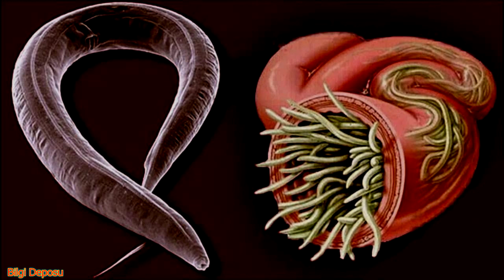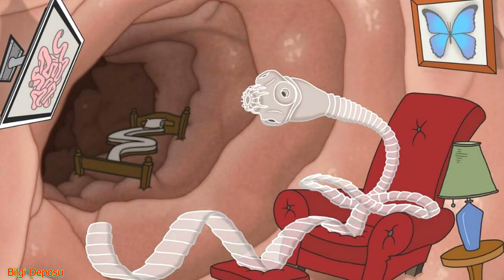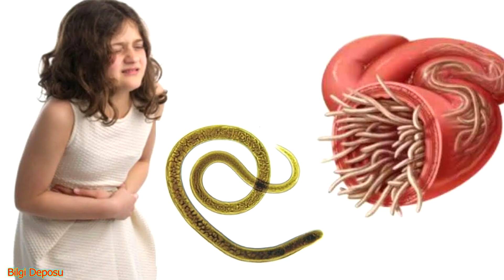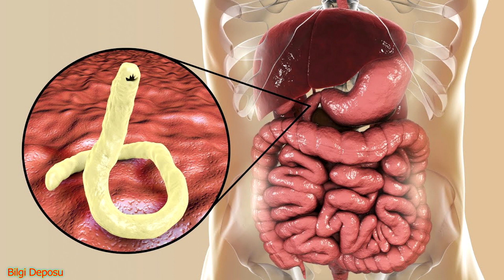BİTKİSEL KIL KURDU TEDAVİSİ / Kıl Kurdundan Kurtulma Yöntemleri / Kıl Kurdu Düşürme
Bağırsak Kurdundan Nasıl Kurtulunur. kıl kurdu nasıl düşürülür, bitkisel kıl kurdu tedavisi ve düşürme yöntemleri,

Bağırsak kurdu, kıl kurdu olarak bilinen Tenya adıyla tıbbi şekilde ifade edilen bir tür bağırsak enfeksiyonudur. Bağırsak kurduna her sene binlerce kişi yakalanabilir. Çünkü bu durumun yaşanması oldukça kolaydır. Hijyene dikkat edilmediğinde ve ortak eşya kullanımı yaygınlaştığında bağırsak kurdu hastalığı yaşanır. Bağırsak kurdu doğal tedavi yöntemleriyle iyileştirilebilen bir durumdur. Bu rahatsızlıktan bir an önce kurtulmak için gerekli tıbbi ve yardımcı bitkisel tedavi yapılmalıdır.

Bağırsak kurdu bitkisel tedavi Saraçoğlu tarafından sık sık gündeme gelmiştir. Ortak çarşaf kullanımı, sebze ve meyvelerin temizlenmemesi, hava yoluyla bulaşma ve toplu kullanım alanları bu hastalığı tetikler. Bağırsak kurdundan uzak kalmak için sık sık ellerin yıkanması, çamaşırların değişmesi ve yiyeceklerin özenle yıkanması tavsiye edilir. Aksi takdirde kaşınma ve ishal gibi etkileri meydana gelecektir.

Daha sağlıklı bir bağırsak sistemine ve bedene sahip olmak için bu sayfada bağırsak kurdu bitkisel tedavisi hakkında bilgilere ulaşabilirsiniz. Bağırsak kurdundan kurtulmanın en etkili ve doğal yolları bu sayfada size rehber olacak!